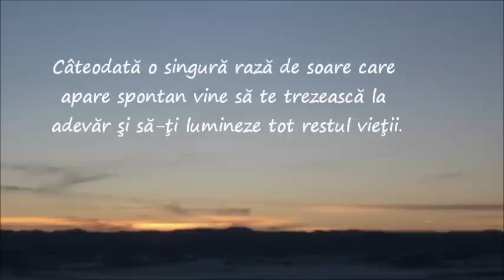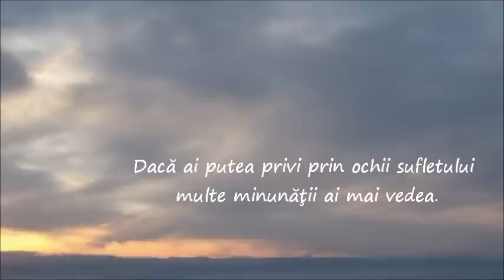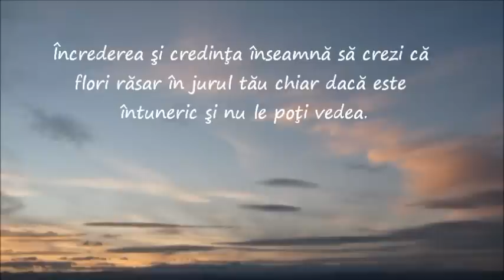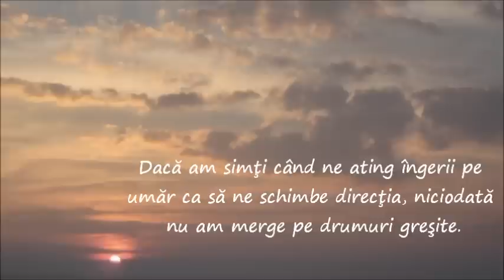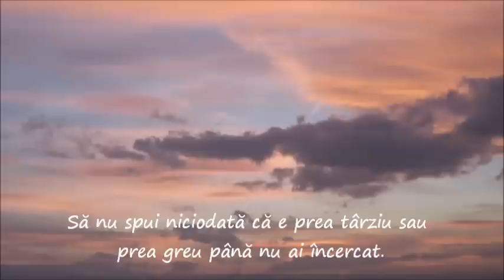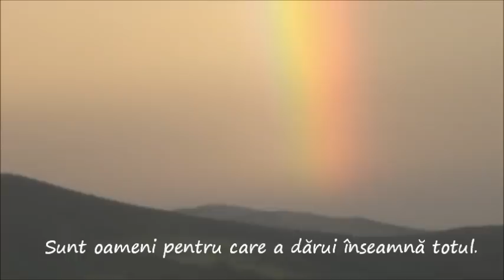Priveşte cerul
"Mă voi contopi cu veșnicia şi voi deveni o stea pe cerul tău care-ţi va lumina calea."
Larisa Andreea Iacob